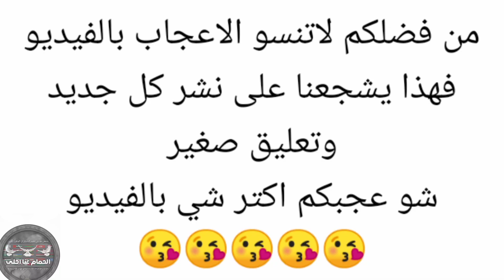تشكيلة حمام اغلبها كنغات من حلال الأخ عمر قطنجي Birds pigeons